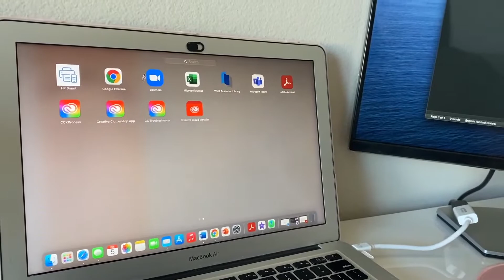DAY IN MY LIFE: Law School Saturday Edition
I know you’ll LOVE them!

-Alex

✩ABOUT ME✩:
✩25 Years old
✩Third year Law Student in Texas
✩I have a Bachelors Degree in Political Science